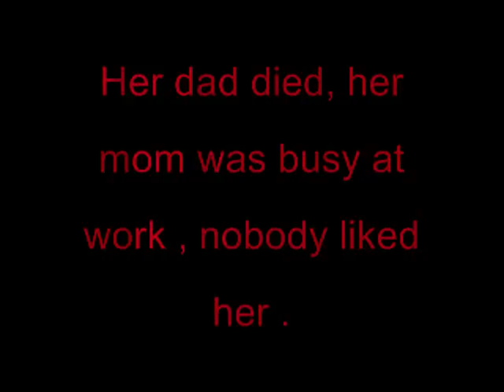Romeo&Juliet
This girl who used to have lice & everyone was scared of her . Pawlette helped her . Even after that nobody played with her . Her mom was busy . After this new charming guy comes along . She is happy and scared . What if he finds out if she used to have lice ? Since their companies are enemies will they still have a connection ?